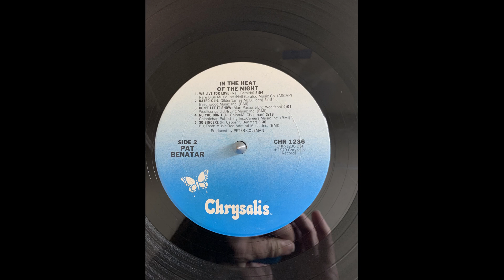Pat Benatar We Live For Love